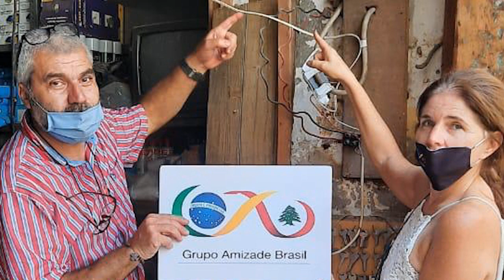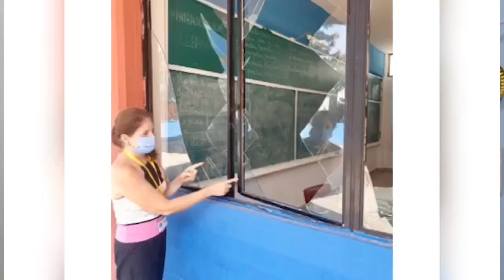Beirute 3 meses depois...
Em 4 de agosto de 2020 Beirute sofreu um golpe muito duro. Uma explosão catastrófica num déposito portuário. Milhares de pessoas foram afetadas. Um grupo de mulheres Árabe-Brasileiras que já era organizado, está mais do que nunca, sendo uma ponte entre pessoas do bem e aqueles que precisam muito de ajuda.
O Grupo Amizade Brasil, cujo propósito inicial era manter os costumes e tradições "brazucas" de famílias que vivem no Líbano, agora também atua para aliviar um pouco o sofriemnto das pessoas que perderam algo ou alguém na explosão.

-TELEFONE/ WHATSAPP da Sra. Karla Rizk Jaalouk, presidente do Grupo:
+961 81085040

-O Grupo Amizade Brasil precisa de doações para ajudar famílias Liabano-Brasileiras que sofreram predas devido à Pandemia e a Explosão que devastou Beirute:
""O Grupo Amizade Brasil,  a maior ONG brasileira registrada no Líbano, formado por libaneses/brasileiros residentes no Ĺíbano. Trabalha filantropicamente com seriedade e transparência.

O GAB, através da campanha "Ajude-nos a ajudar", está aceitando doações em dinheiro. Com o intuito de pedir ajuda para contribuir na missão de dar uma esperança de vida melhor para todas as pessoas afetadas nessa terrível tragédia que assolou nosso querido Líbano, a explosão no Porto de Beirute no dia 4 de Agosto de 2020.

Toda a arrecadação será destinada para as vítimas deste terrível acidente, o grupo prestará conta através das mídias sociais.

As doações em dinheiro poderão ser feitas on-line através:

Do aplicativo da WESTERN UNION em nome da secretaria de assuntos sociais e voluntária no trabalho de reconstrução de Beirute:
Sra.  MONA ABDALLAH NASSER;

Motivo: Manutenção Residente (se for Western Union do Brasil)

Qualquer contribuição poderá fazer diferença para quem precisa.

Juntos conseguiremos reconstruir Beirute.

Para maiores informações, por favor, entre em contato direto."

SALAM.